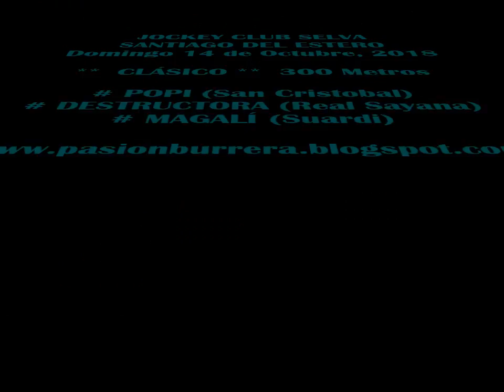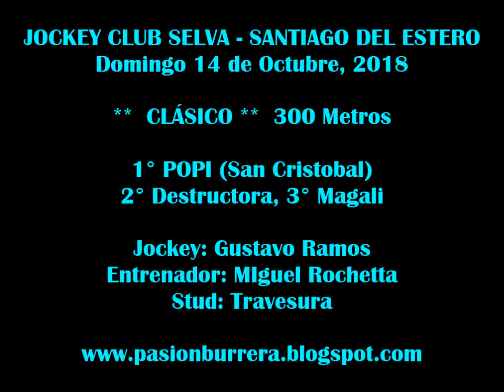Popi, Selva (14-10-18)